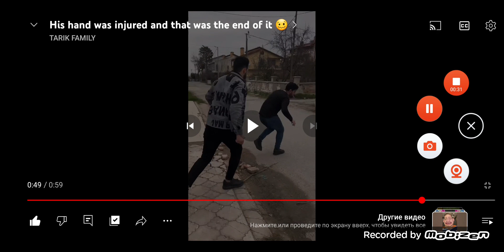DD Ident - He Flips Everyone Off (1972-1993, India)